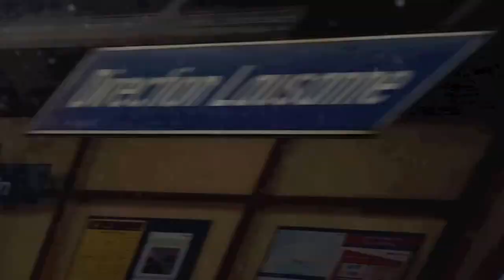Milan to Geneva by train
Includes: Lake Maggiore, Alps, Lake Geneva, Château de Chillon during early spring before noon.

00:00 Milan
00:48 Lake Maggiore
04:53  Montreux
06:16 Lake Geneva
07:36 Château de Chillon
07:53 Geneva